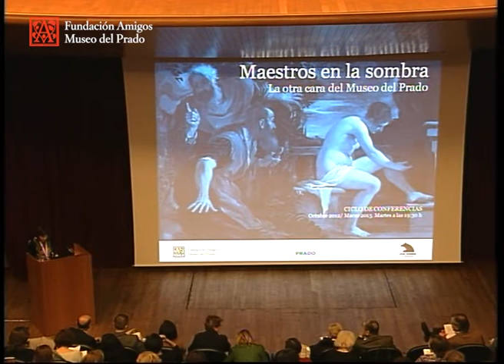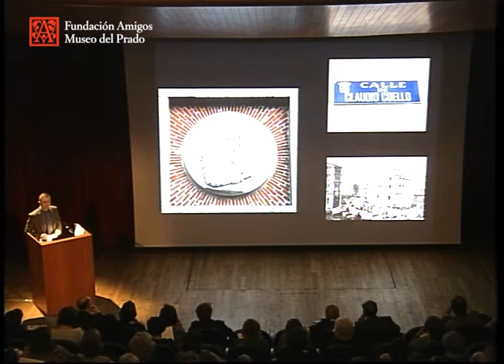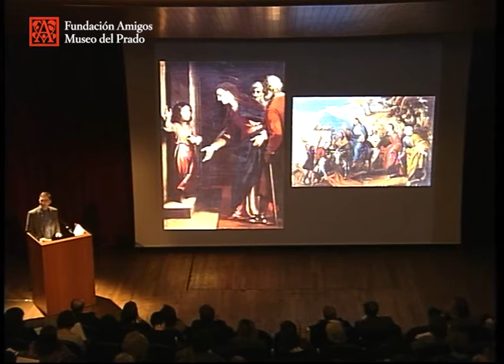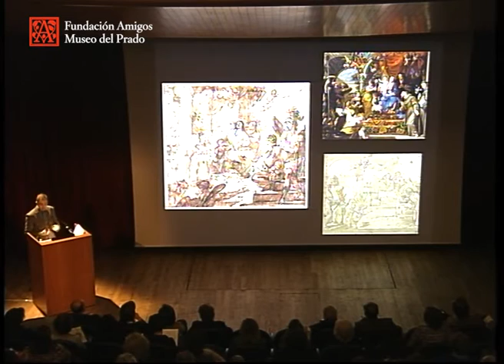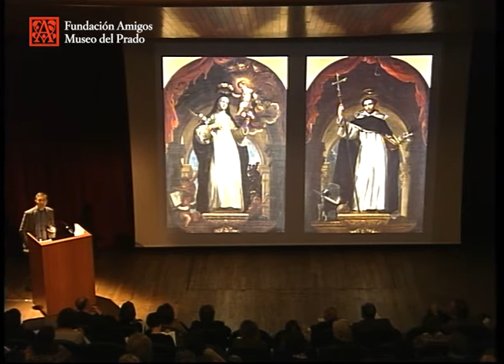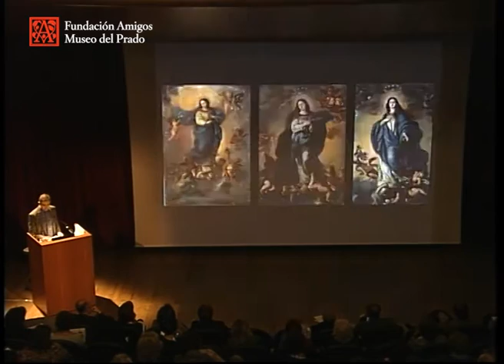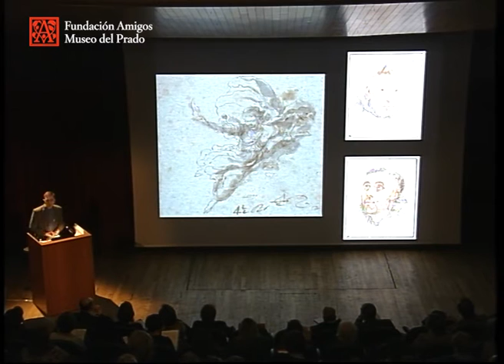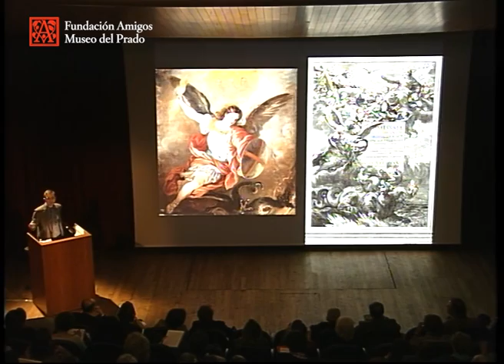Claudio Coello, o el principio contado como final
Maestros en la sombra. La otra cara del Museo del Prado

Conferencia impartida por Ángel Aterido, Profesor de Historia del Arte, Centro de Estudios Internacionales, Fundación Ortega-Marañón, Toledo